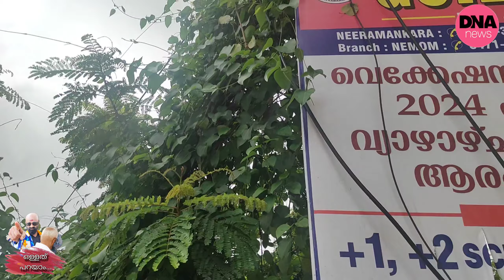നെൽലാൻസിൽപോലും, കാണാത്ത സ്വിമ്മിംഗ്പൂൾ... | dnanewsmalayalam